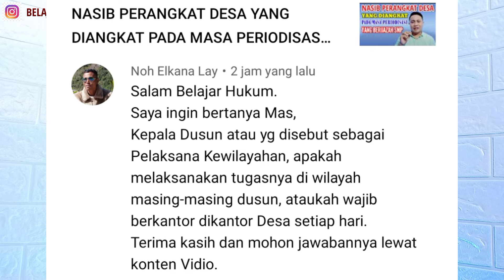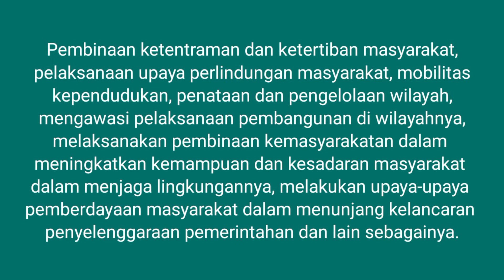APAKAH KEPALA DUSUN DIWAJIBKAN MASUK KANTOR DESA SETIAP HARI ?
Video kali ini menjelaskan tentang Kepala Dusun sebagai Pelaksana Kewilayahan apakah diwajibkan masuk kantor Desa setiap harinya ?

Terima Kasih 🙏🙏🙏